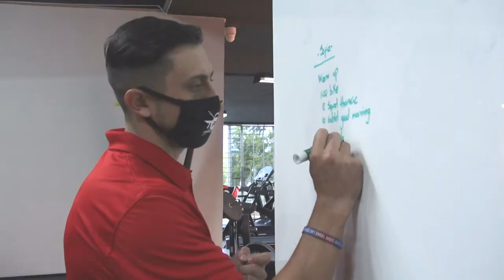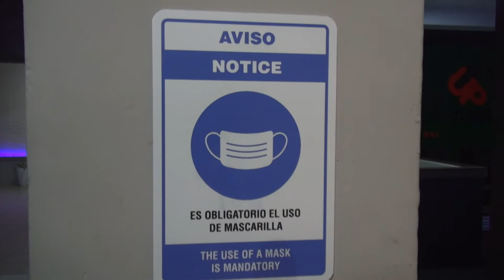Gimnasios establecen estrictas medidas de salud y seguridad ante su reapertura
Mañana, sábado 12 de septiembre, es la reapertura de los gimnasios y son muchas las medidas de seguridad y salubridad que han tenido que tomar los dueños y administradores. El equipo de Notiséis 360 visitó hoy el gimnasio personalizado The Perfect Workout en Bayamón para buenos hablaran de como será el protocolo y el funcionamiento del mismo.